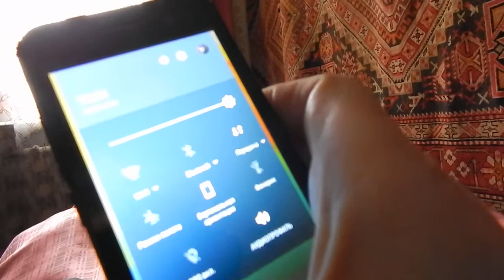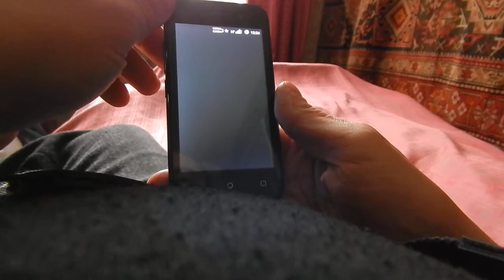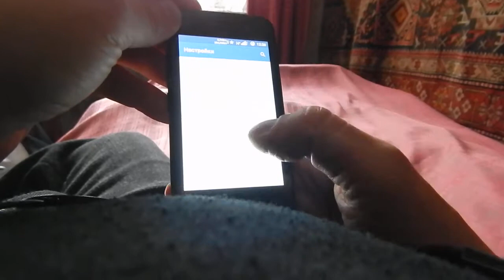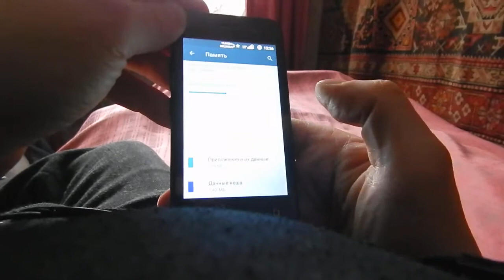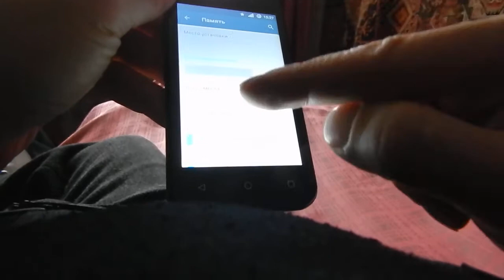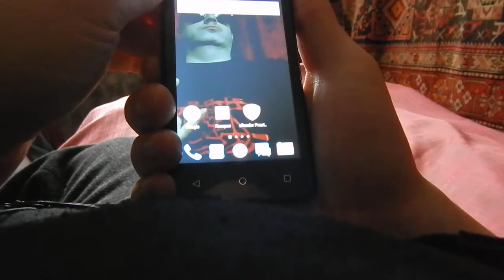Smartphone Prestigio WIZE R3 (Android ver.5.1).Обновление OTA.Как Ликвидировать Вредное ПО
Digital Max Cinema Present. My Video. Smartphone Prestigio WIZE R3 (Android ver.5.1).Обновление OTA. Как Находить И Ликвидировать Вредное ПО
Привет Друг!!! Как ТВОИ дела? Сегодня представляю ТВОЕМУ вниманию обзор бюджетного смартфона (3 часть). Я расскажу как самому найти и ликвидировать вредное по... Слушай и смотри ВНИМАТЕЛЬНО.